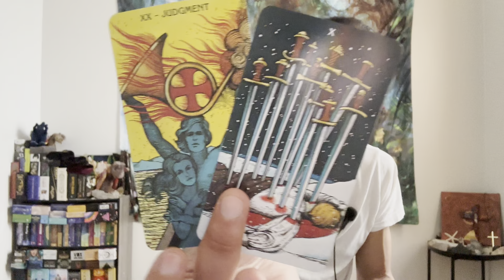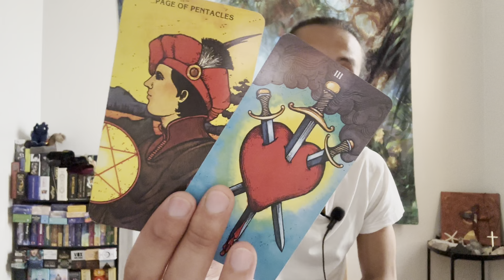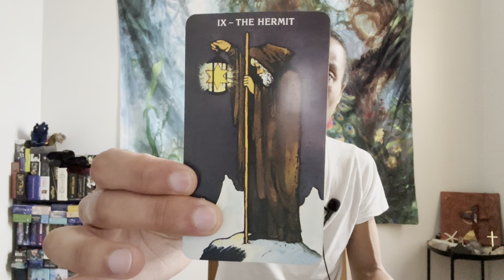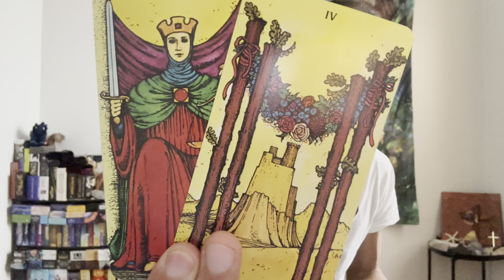Capricorn ♑️ - They Want To Do The Right Thing By Not Burdening You With Their Problems...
This is a general love reading, "What Are They Not Telling You?" for Capricorn in Sun, Moon, Rising, and Venus signs for November 2022. We are going to take a look at the person that is on your mind to see what they are not telling you, and we will take a look to see if this person will come clean to you. Feel free to apply this to your own unique situation.

Decks used in this reading:
Morgan-Greer Tarot